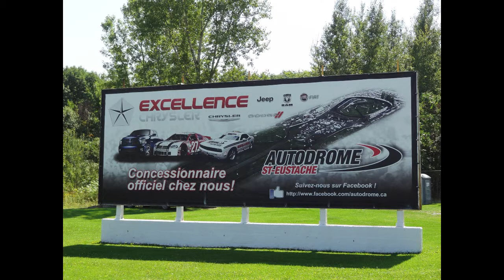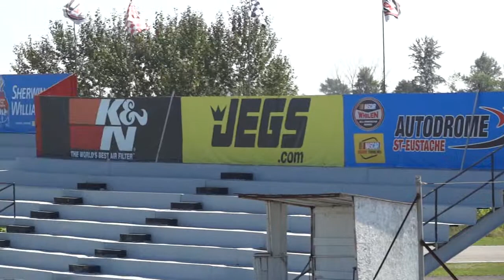FERRARI challenge(frustrating to say the least).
Samedi le 23 août 2014 à l'autodrome de Saint-Eustache...Misère de misère.
The car was not fast enough. The co-pilot would not let you use first gear & you had only 3 laps.
Oh! One more thing...The guy kept saying brake, brake! When I got out of the car, I told him that my 'cuda was faster. I got to say that the Ferrari has much better brakes. Ah well!